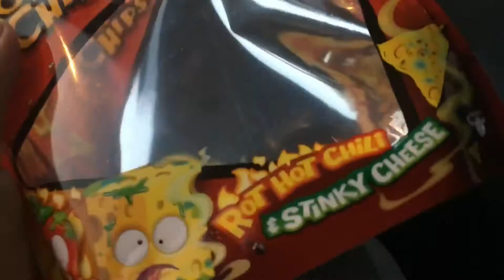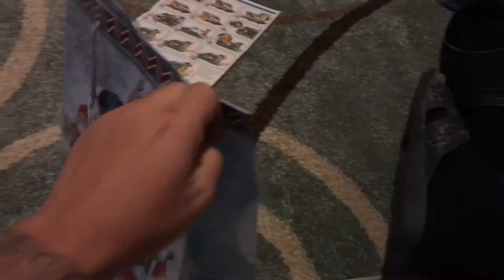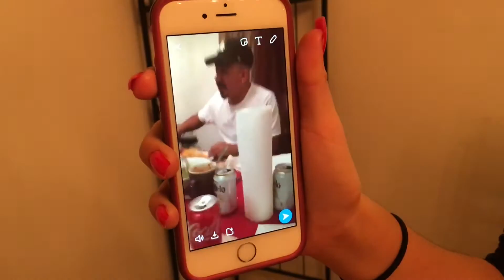Celebrando Navidad Con Santa!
We had a very nice Christmas. Especially my son Aden .
I'm glad that he was happy with his toys . Ignore the fact that he kept getting mad about getting clothes . He's just a baby and wanted more toys . I love you aden and merry Christmas!!!